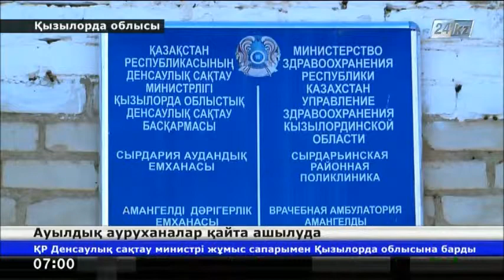Ауылдық ауруханалар қайта жандануда